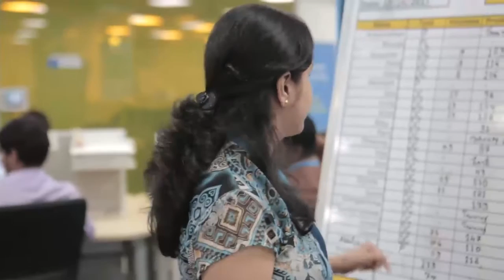Employee Benefits Video (Namratha) - ANZ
Full power films was asked to make a campaign highlighting the steps taken by ANZ bank to ensure ease of work for employees with disabilities. This is one of the many videos produced for the campaign.

Do you have a project you’d like to get underway?